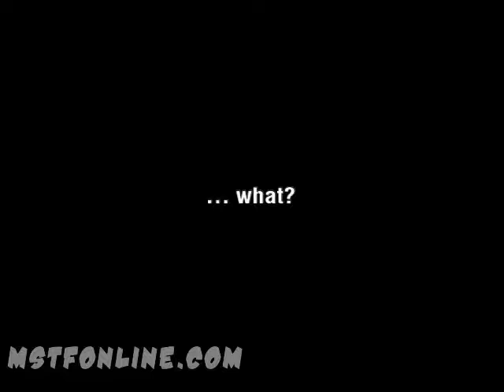MSTF 2007 Bumper #3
The third bumper for MSTF 2007, shown at BotCon 2007, June 29, 2007 in Providence, Rhode Island.